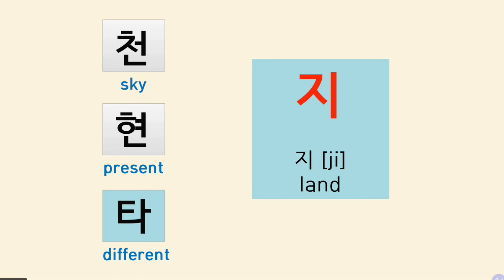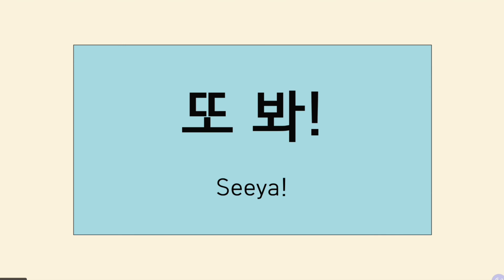10_#sino-Korean word combination with 지[ji#land]